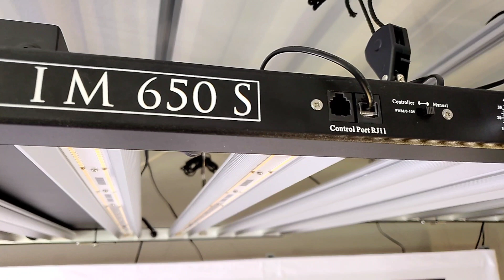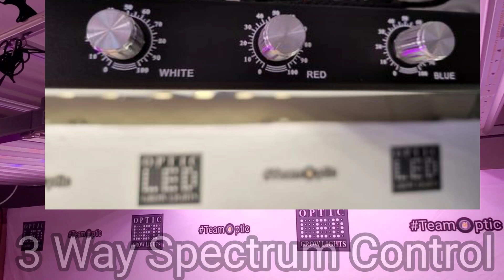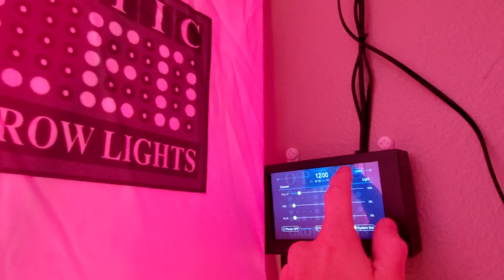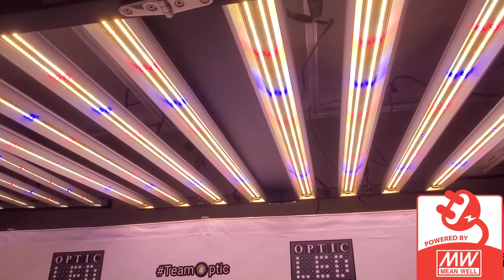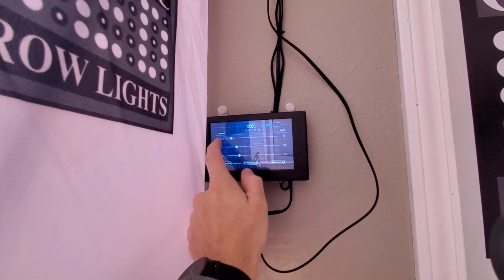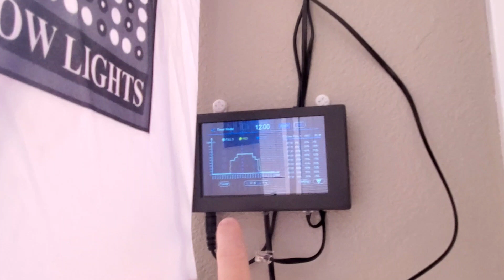Slim 650S LED Grow Light Review - Spectrum Control - 3.0 umols/J - New Samsung LH351H Red LEDS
Slim 650S from Optic LED

We give you the most advanced LED Grow Light ever created by OpticLED.

The first bar light ever with 3way Spectrum Control

The first bar light ever with Samsung's brand new horticulture LH351H Deep Red LEDs

3.0 umols/J
Yields up to 3.2lbs
ppfd: 1300+

LEDs

Samsung Horticulture LEDs
- 2,992 pcs Samsung LM301H
rated 3.0 umols/J

- 64 pcs new! Samsung LH351 670nm  Deep Red LEDs - rated 3.1 umols/J

- 4 pcs Samsung lh351h infrared leds

- 4 pcs LG UV LEDs

- 32 pcs  CREE XPE2 Royal Blue LEDs